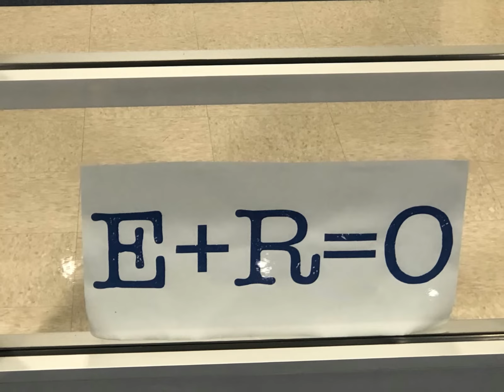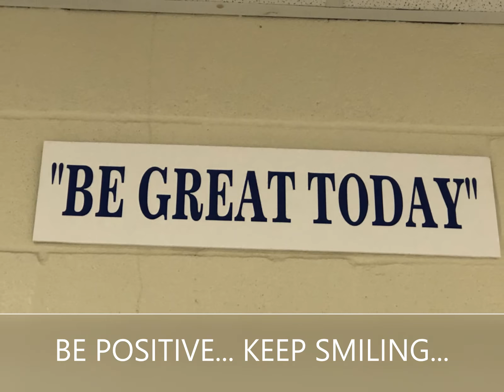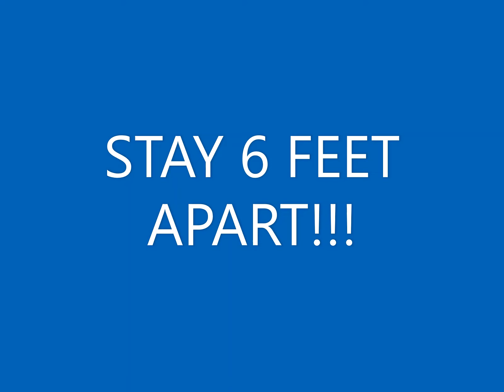GAHS Misses You!!!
2020 Gallia Academy High School Misses their students!